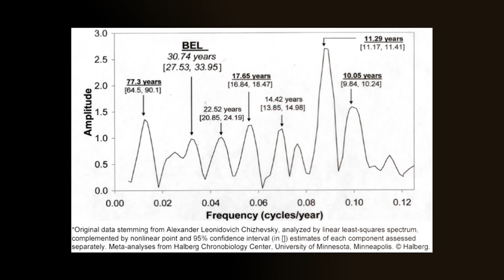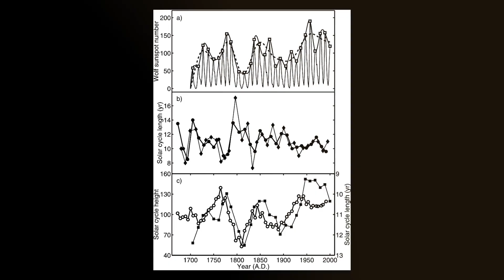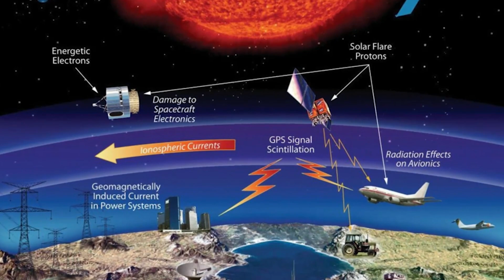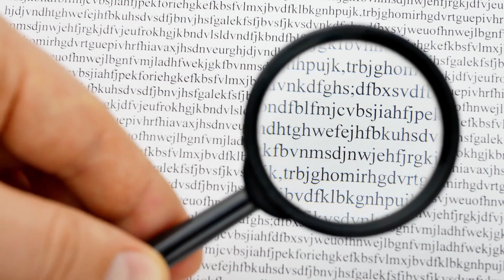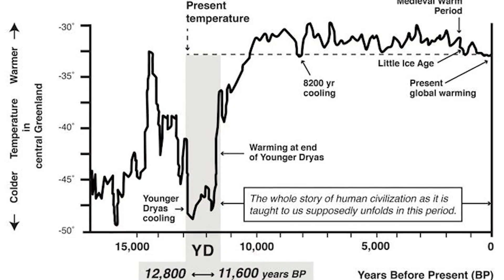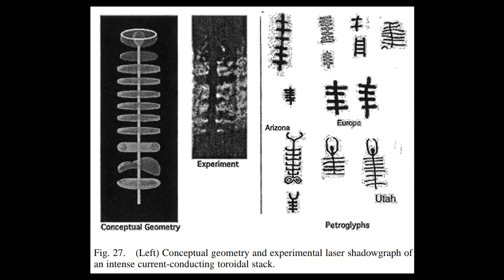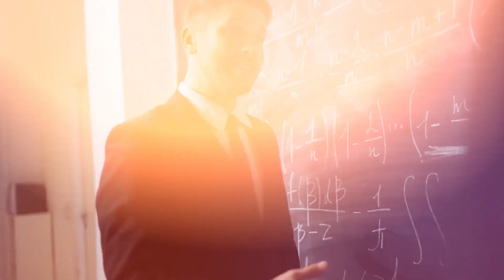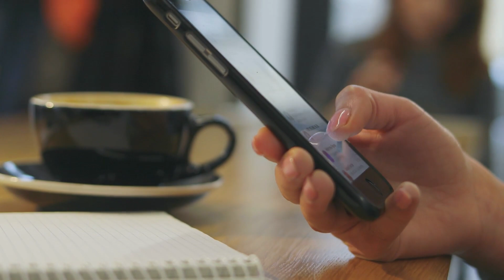Could a Current Solar Storm send us back to The Dark Ages?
We tend to think of our star as a stable, relatively unremarkable presence. It provides us with light, heat, and the basis for all life on Earth. For many of us, the prospect of it doing anything unexpected seems unthinkable. After all, the sun has been rising and setting in exactly the same way for thousands of years  – but will it remain like this forever?